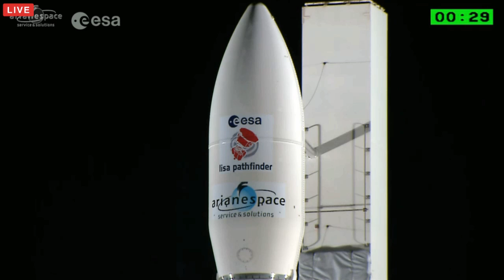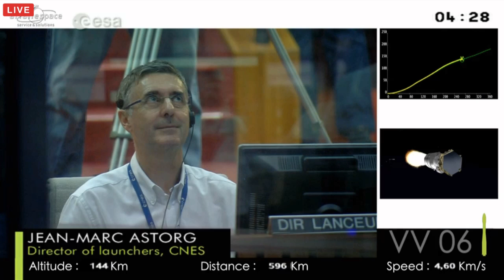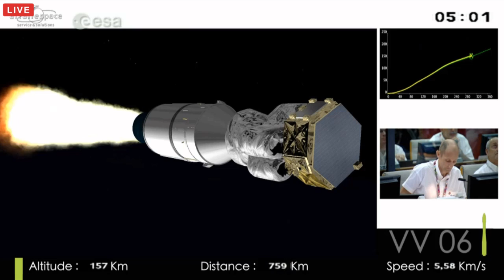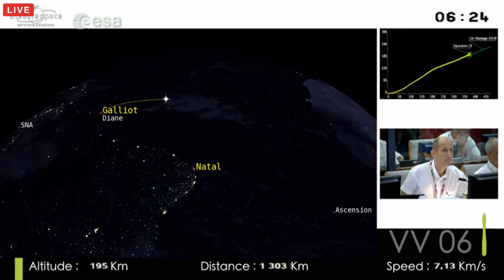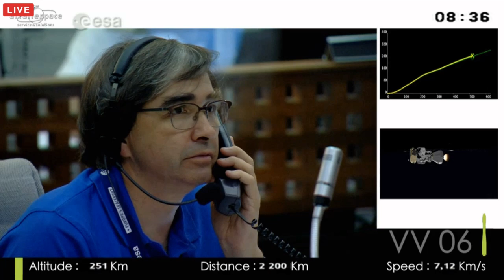LISA Pathfinder | Vega VV06 LAUNCH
Launch of the Arianespace Vega VV06 carrieing the ESA LISA Pathfinder technology demonstrator probe built by Airbus defence and space into an elliptical parking orbit for transfer into L1